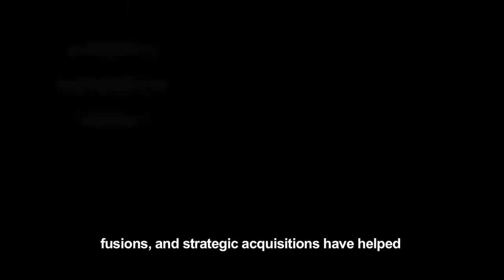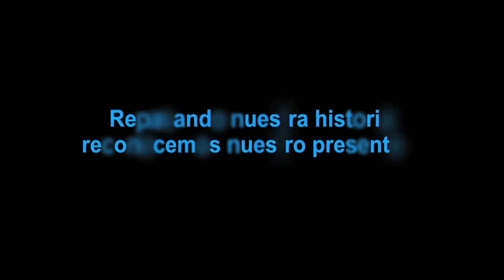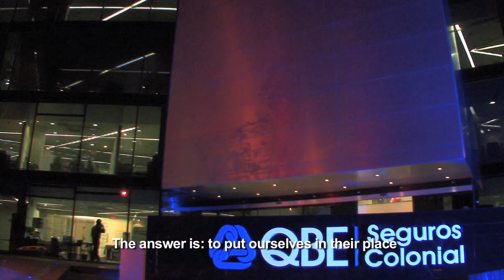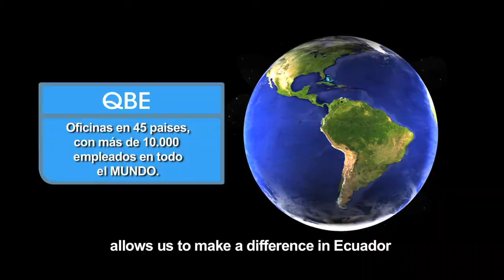QBE ECUADOR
CORPORATIVO